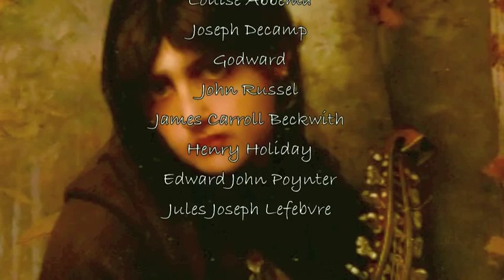Schumann: Kinderszenen, Op. 15 (10-13) - Wilhelm Kempff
Schumann: Kinderszenen, Op. 15  (10 - Almost Too Serious; 11 - Frightening;12 - Child Falling Asleep;13 - The Poet Speaks) - Wilhelm Kempff